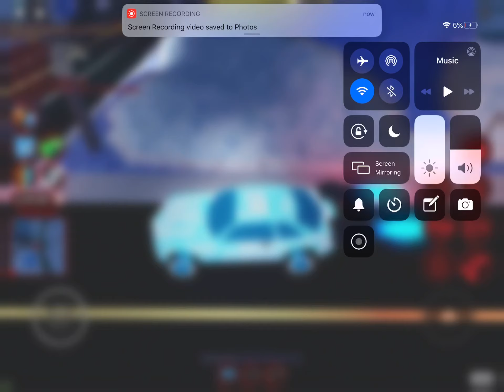Roblox Jailbreak more auto arresters than ever!!!